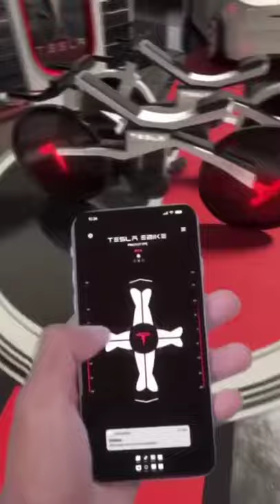TESLA E BIKE 🚳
Tower rocker
Stick magic
Star war light